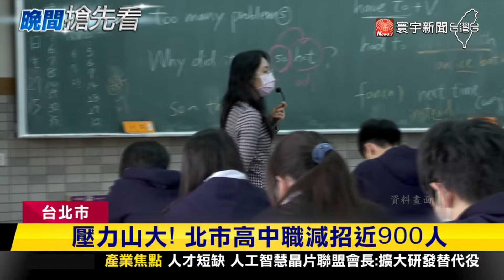北市高中職全面減招 學生拜文昌求考運｜寰宇新聞@globalnewstw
國中會考下周末登場，台北市文昌宮已經出現家長帶著孩子來拜拜，但今年北市高中職全面減招，而且北一女中、成功高中兩大明星學校更各減班一班，讓不少考生和家長憂心名校競爭更激烈，不過有國中主任認為雖然名額減少，但整體考生數也降低，分屬差異應該不會有太大差異。